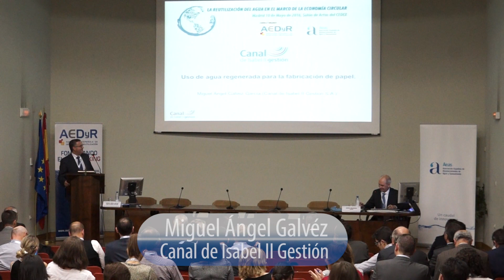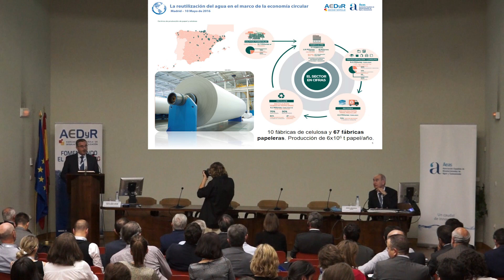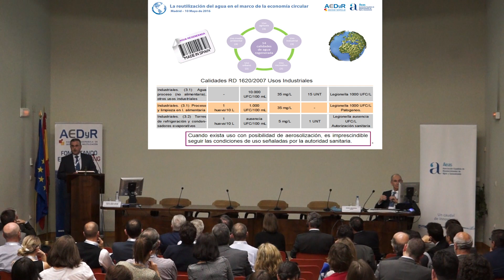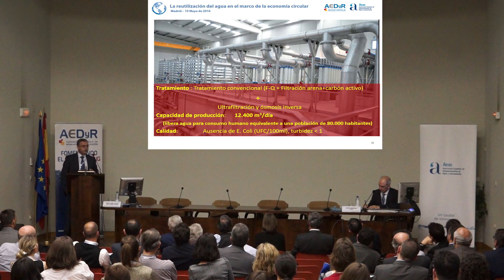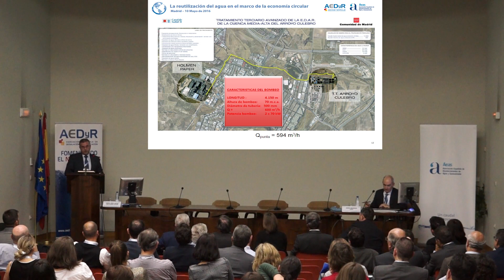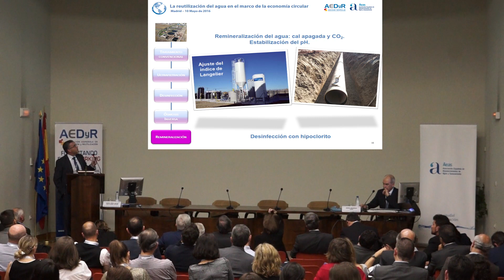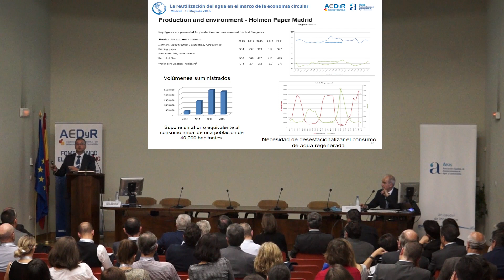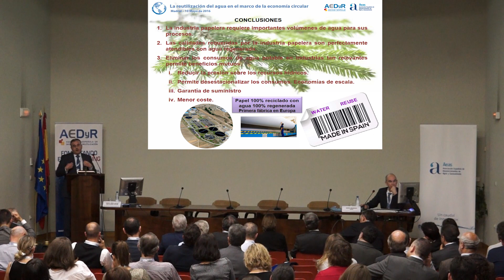MIGUEL ÁNGEL GÁLVEZ - Uso de agua regenerada para la fabricación de papel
17:10h – 17:20h   Uso de agua regenerada para la fabricación de papel

 Miguel Ángel Gálvez- Subdirector de Depuración y M.A - Canal de Isabel II Gestión